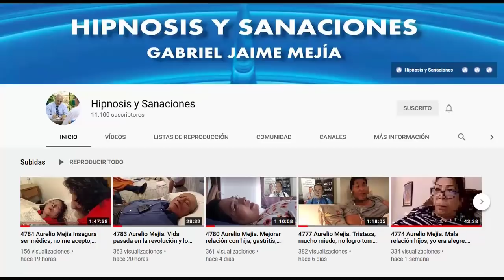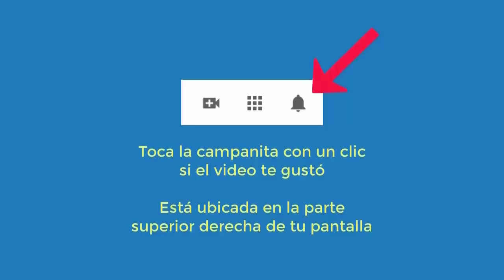4801 Aurelio Mejia. Vidas pasadas joven muere en pozo, accidente auto, hombre arrastrado por río, ri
Hipnosis introspectiva por Aurelio Mejía y Candy Raygoza. Vidas pasadas joven muere en pozo, accidente auto, hombre arrastrado por río, rica secuestrada. Morelia, Michoacán, México. 6 de febrero 2015.